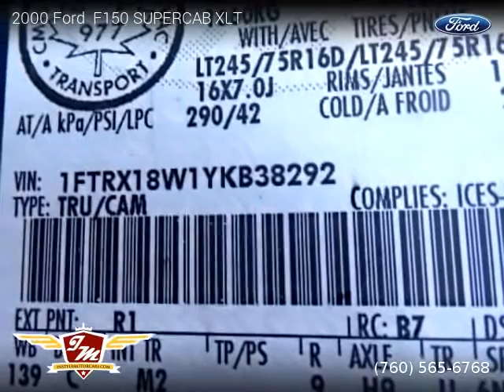2000 Ford F150 SUPERCAB XLT - Instyle Motor Cars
Instyle Motor Cars
74990 Joni Dr., Suite 1a

2000 Ford  F150 SUPERCAB XLT

Clean title, 222,000 miles, Automatic, Teal exterior, Gray interior, Pickup, 4X4, 4 doors, 8 cylinders, Gasoline.